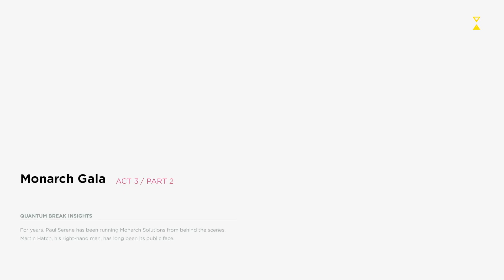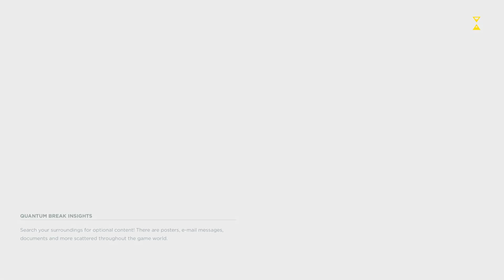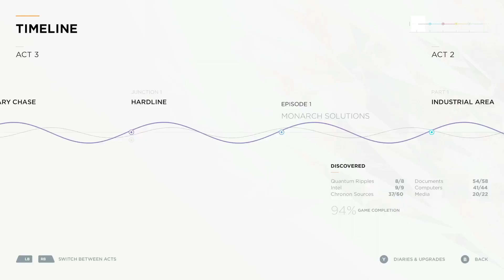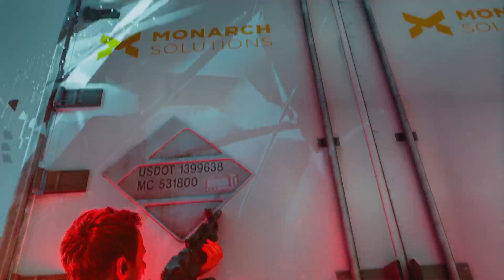Quantum Break - Time Travel - Part 22